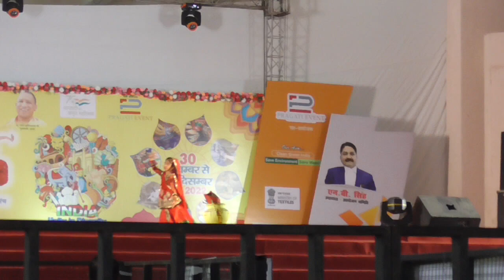Little girl dances on Hothon mein aisi baat at Bharat Mahotsav Lucknow